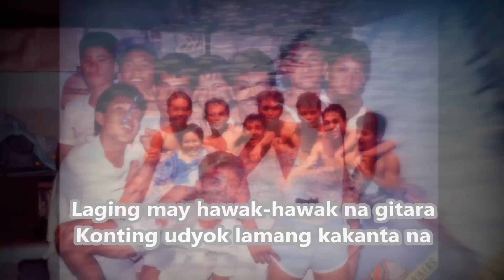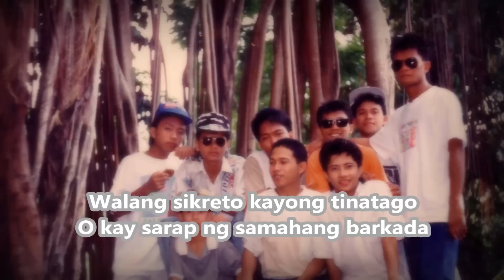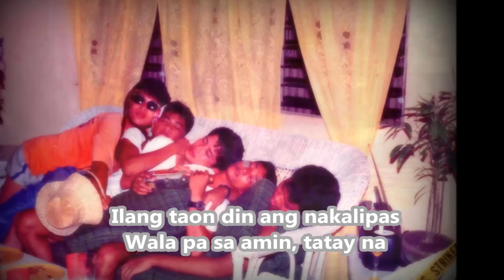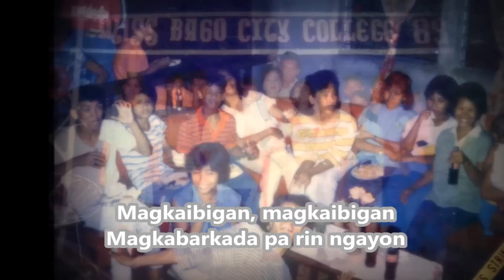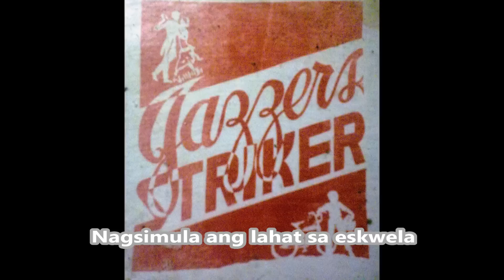saan na nga ba'ng barkada ngayon....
...jazzers striker...bago city..